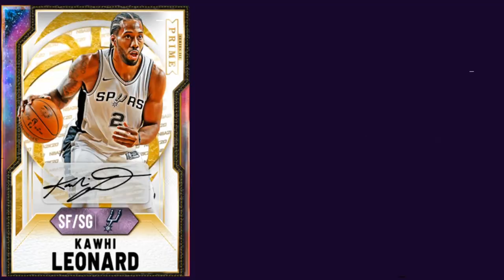INSANE NEW EVO CARDS ADDED INTO THE GAME! SABONIS AND FREE GALAXY OPAL KOBE! | NBA 2K20 MY TEAM